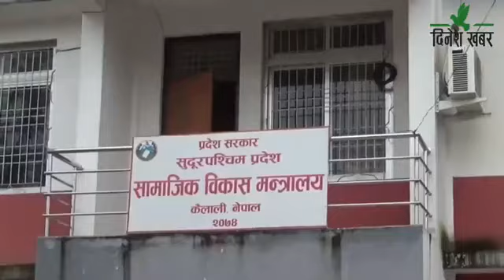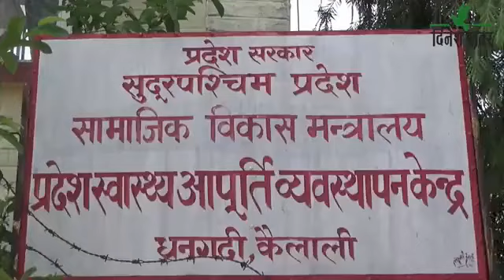दिनेश खबर : बिन्दु चन्द - २०७७ जेठ २३